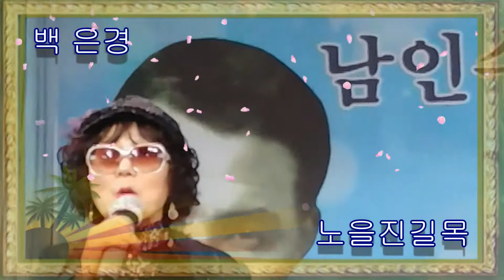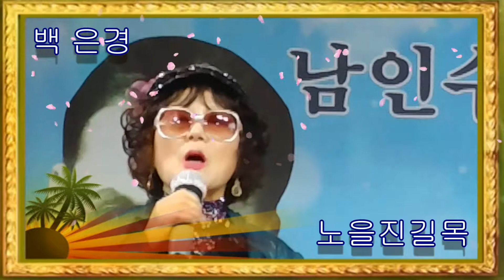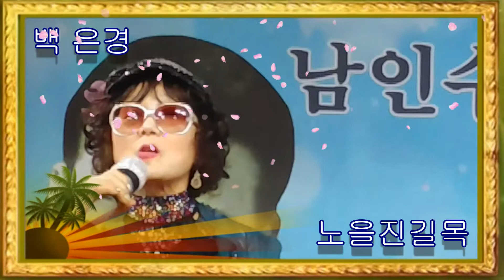가수 백은경 / 노을진길목(타이틀곡)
가요황제/남인수선생기념사업회/3월월례회(18.03.11)